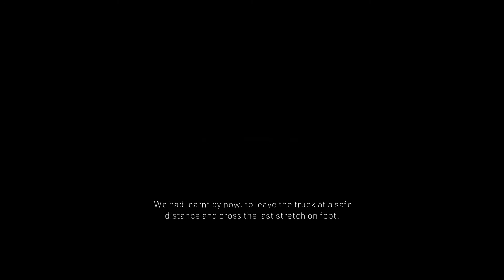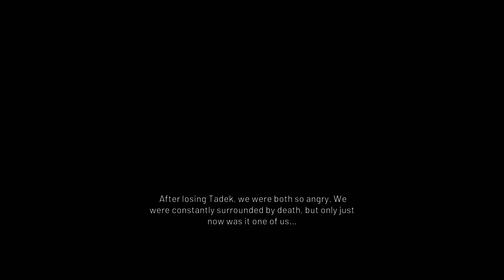Land Of War: Unexpected Visitors (Playthrough)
Mission 4 of Land Of War.